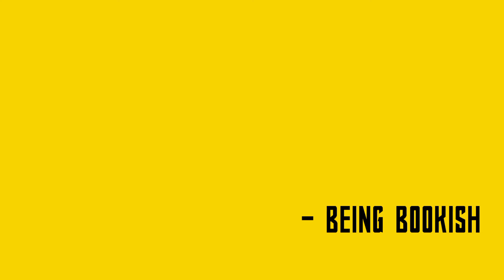CBSE Datesheet Changed | Revised Datesheet CBSE 2021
CBSE revised Datesheet,
CBSE new Datesheet,
new Datesheet,
new Datesheet CBSE,
latest update CBSE,
CBSE,
ICSE,
new revised Datesheet for CBSE,
CBSE class 10 Datesheet,
CBSE class 12 Datesheet,
new Datesheet for class 10,
new Datesheet for class 12,
new timetable for CBSE,
new Datesheet for class 12 CBSE,
latest update on CBSE timetable,
changed timetable for CBSE,
new timetable for class 10 CBSE,
new timetable for class 12 CBSE,
CBSE Ka new timetable,
CBSE Ka new Datesheet,
new important announcement,
latest video on CBSE,
CBSE Ka changed timetable,